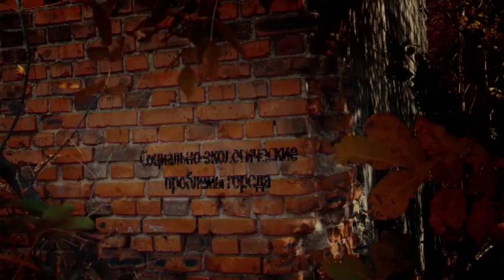Александр Комаров и Виталий Мукан в программе «Городская среда»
Полтора миллиона кубометров в год – именно такой объем мусора в виде твердых отходов  ежегодно вывозится из молдавской столицы. И эта цифра ежегодно растет. Скопление бытовых отходов на мусорных полигонах  и многочисленных несанкционированных свалках — это серьезная проблема для экологии Кишинева. Некоторые виды отходов не поддаются гниению и потому их бесполезно закапывать в землю, их нужно утилизировать. И пока все это сегодня зарывается в землю, в развитых странах мира отходам давно нашли применение. О возможных путях выхода из ситуации на грани экологической катастрофы поговорим с сегодняшними гостями нашей программы, у нас в студии -  муниципальные советники от ПСРМ Александр Комаров и Виталий Мукан.